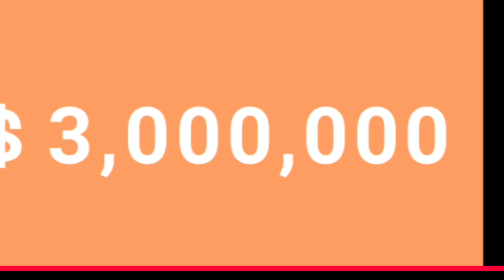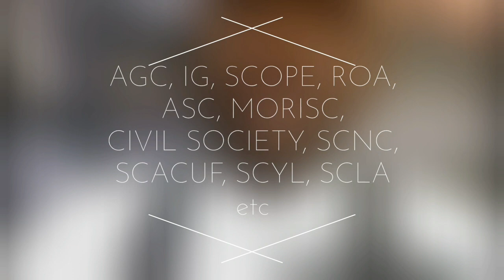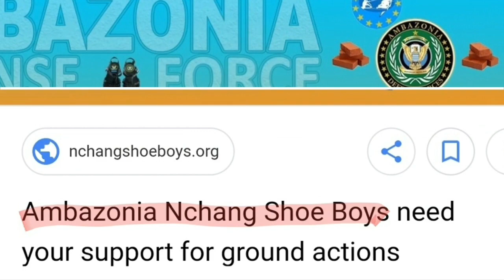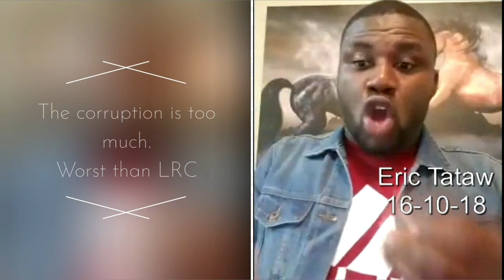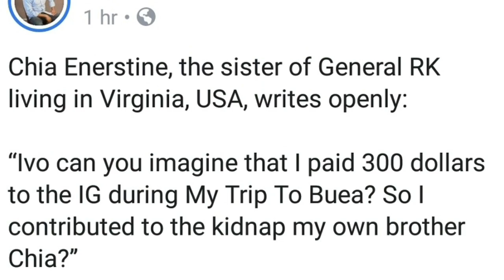Eric Tataw wants YOU to donate $2,000 Each, to raise $3,000,000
These people are Shameless. After the lessons from MTTB and NchanshoeBoys, they STILL want people to donate money to them.